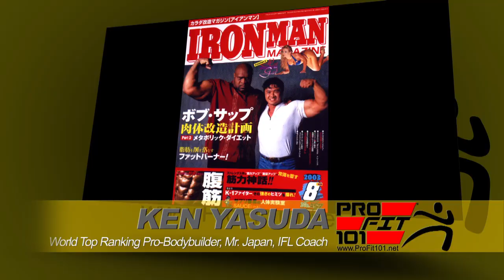Welcome to ProFit101.net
ProFit101 is for Everyone!!

Join UFC Hall of Famer Ken Shamrock & Legendary Pro Bodybuilding Champ, Mr. Japan Ken Yasuda and discover the secrets to get in top shape from The Champions!

Every month, you will learn 8 exercises and 8 MMA Self-defense skills! That's a lot to master!

Directly from The Champs, you can SEE and HEAR their instructions, demonstrations, tricks, of how to make exercises more effective and obtain MMA Self-Defense skills that actually work!

Their secrets are as practical as they can be because these helped both Ken Shamrock and Ken Yasuda to become champions! These secrets will make your workout and self-defense movements 200% more effective. For instance, you can make simple sit ups 200% more effective and reach your goals so much faster. This is the the same method and speed that Ken Shamrock and Ken Yasuda used to make it to the top of the world in their professions.